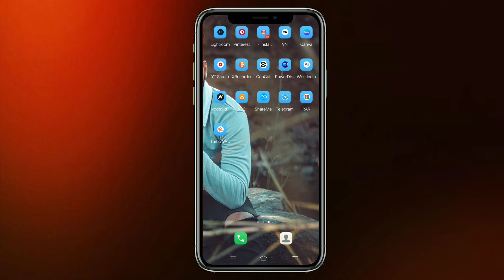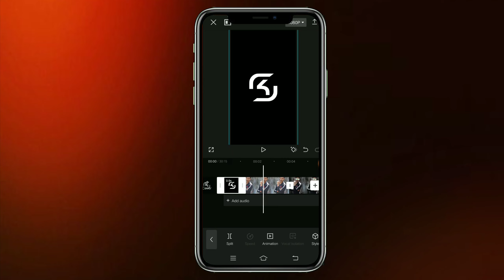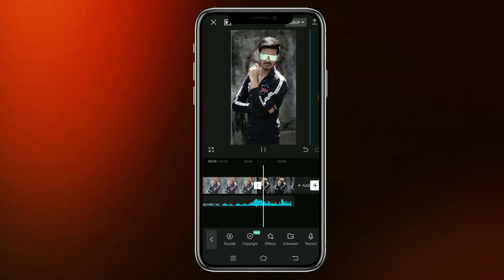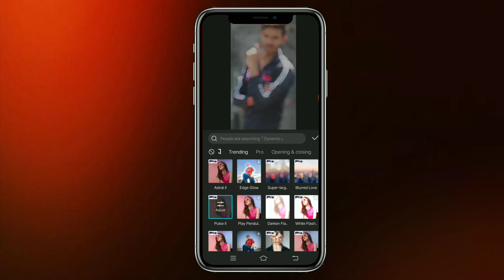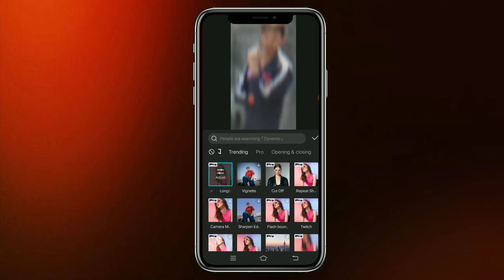How To Editing Photo Reels | Photo reel full tutorial in capcut | Your Mobile 📲